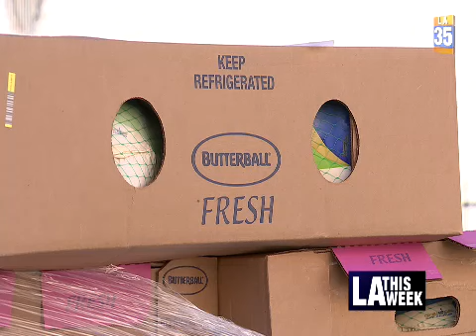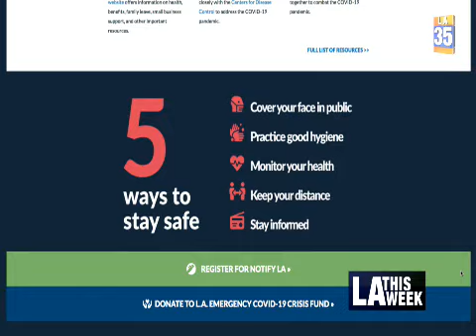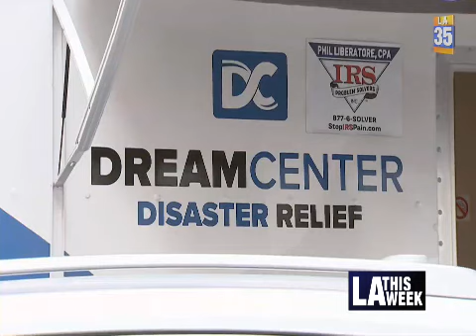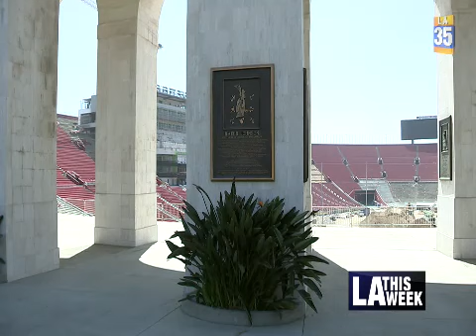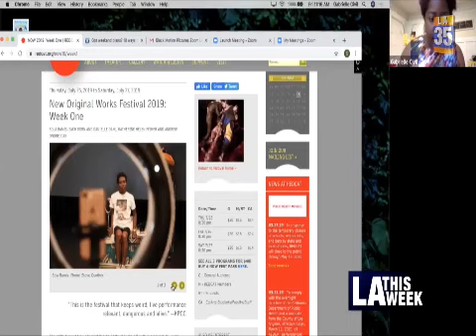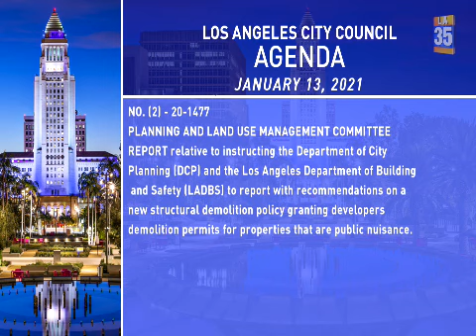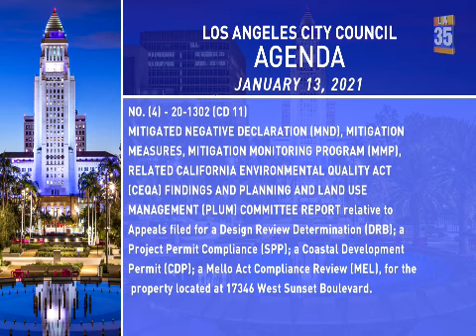City Council Meeting - Wednesday - 01/13/2021